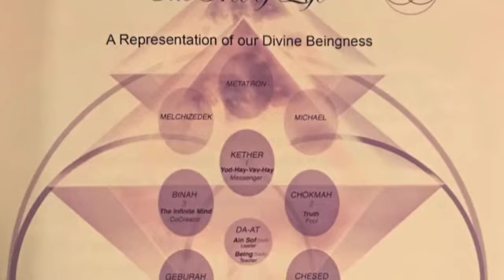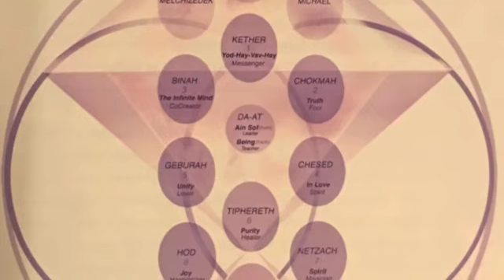tree of life -Sarah Jeane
Guided Meditation through the Tree of Life. to purchase the CD.